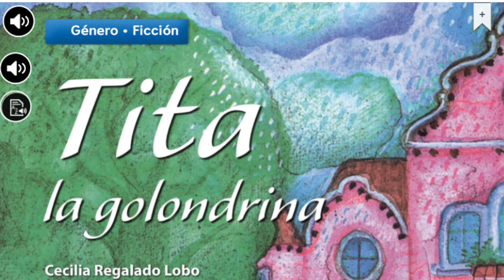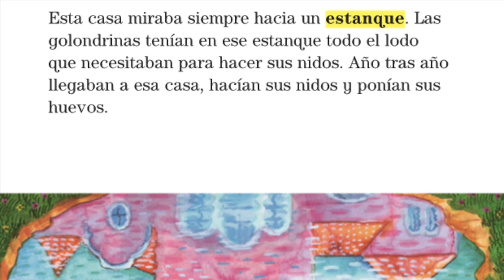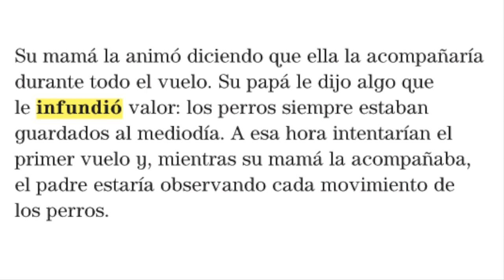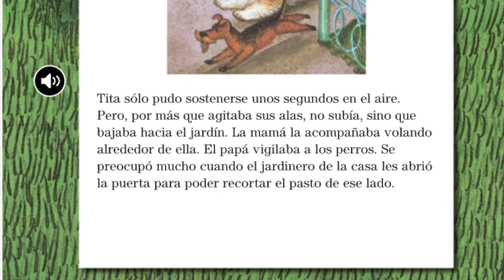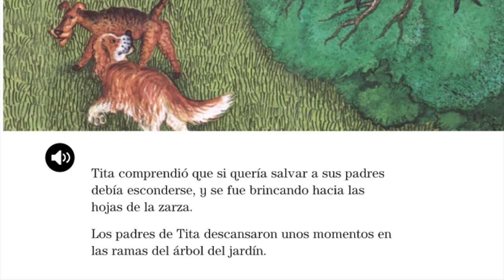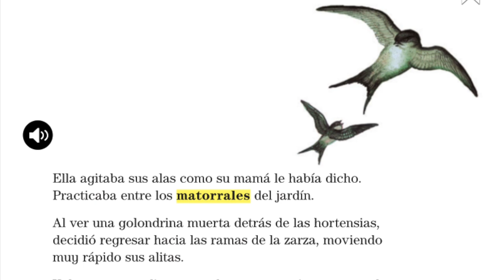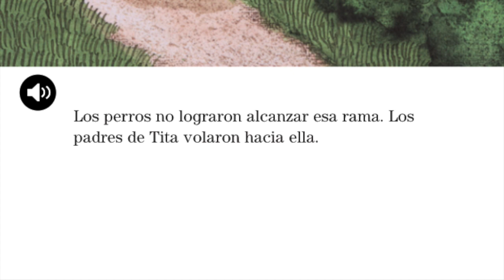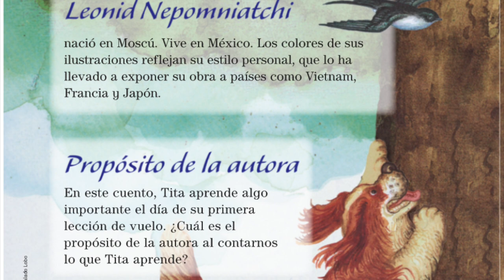Tita la golondrina Video